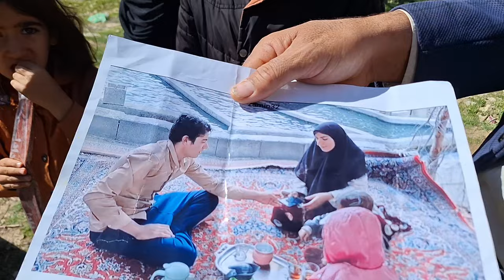Distraught family coming after a deceitful man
1. Troubled family
2.
3.
4. fraud of the family
5.
6. betrayal of the family
7.
8.
9.
10.